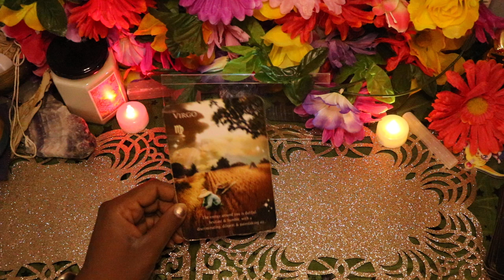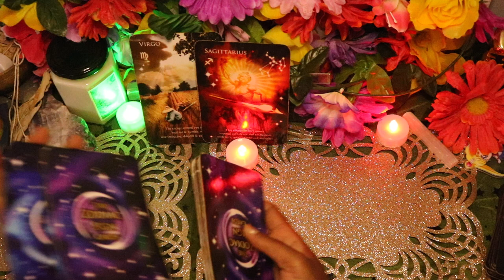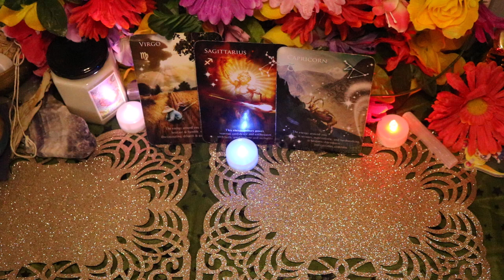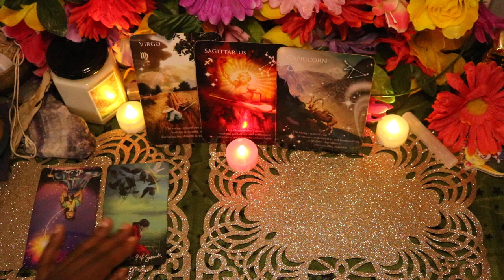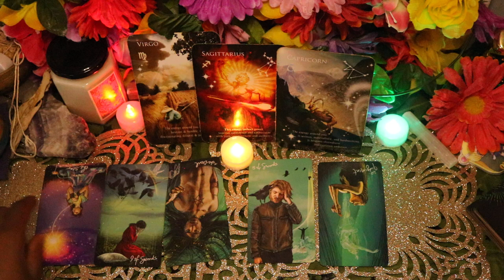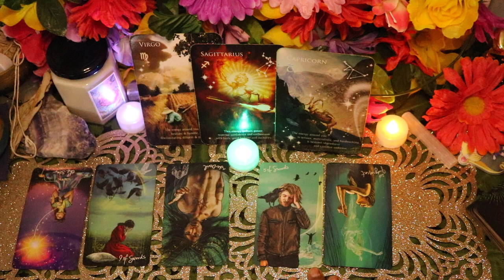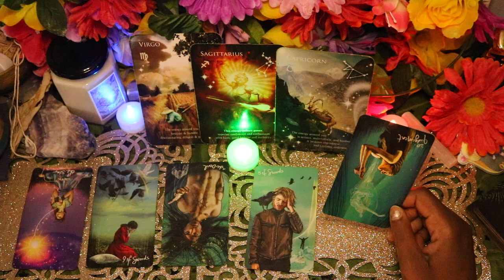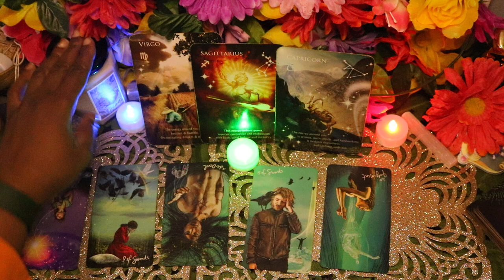♏️ SCORPIO THIS PERSON IS SO TEMPTING!! THE LIMERANCE! OCTOBER 2024 TAROT READING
More ♏️ SCORPIO Tarot Card Readings🔮